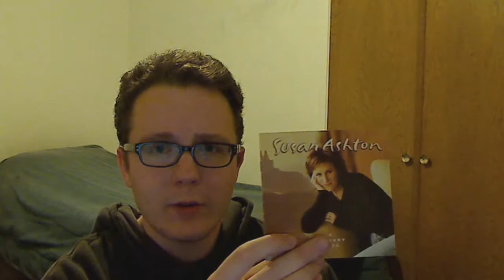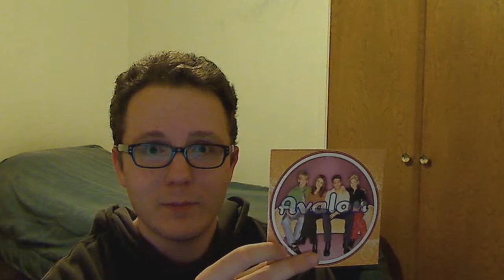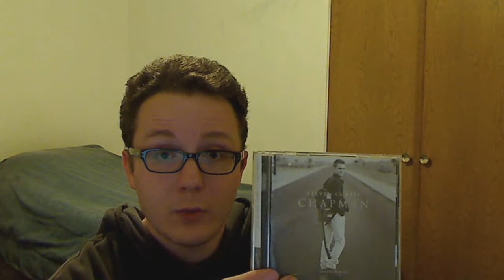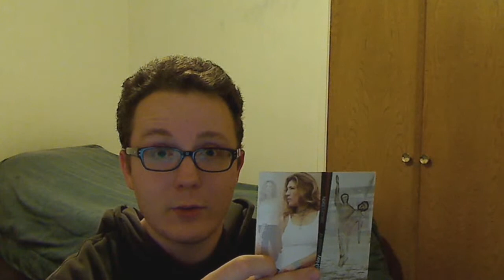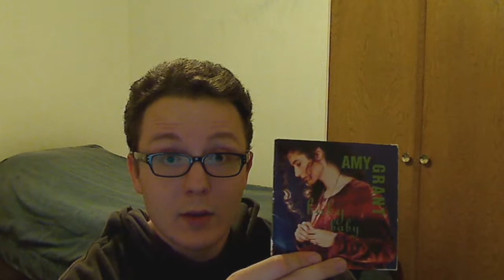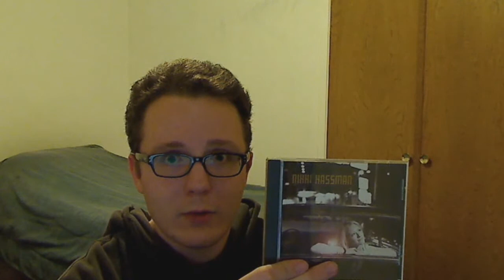My Christian Music (Part 1)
Yes, I own a LOT of this stuff.